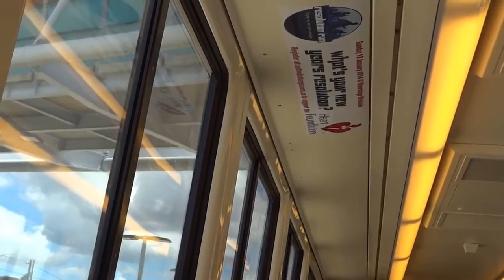Springfield Central Train